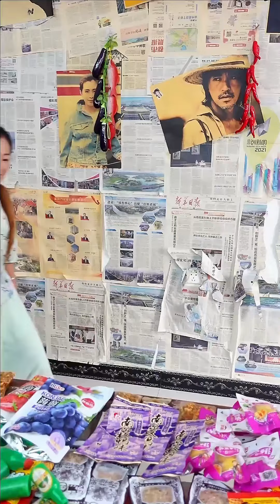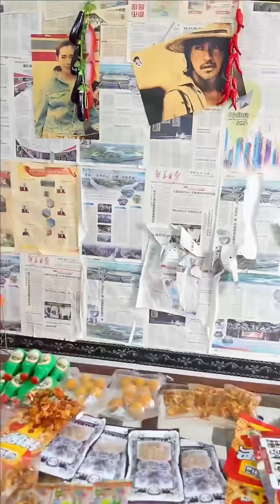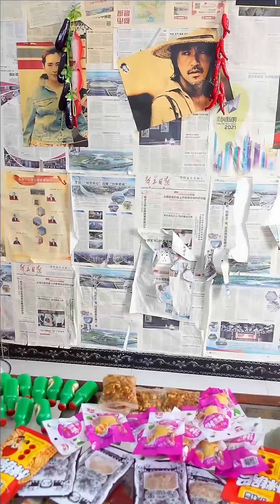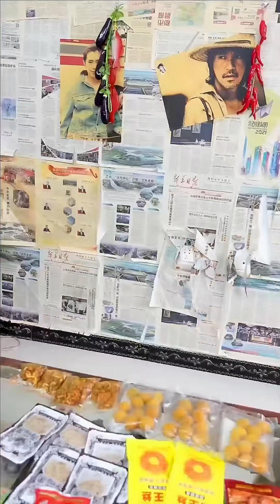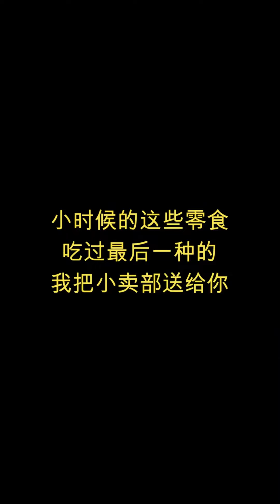還記得老馬小賣铺嗎？！老馬的小桃子竟然賣100？傻妞講價講到1塊，卻還是覺得不對勁！怀旧零食